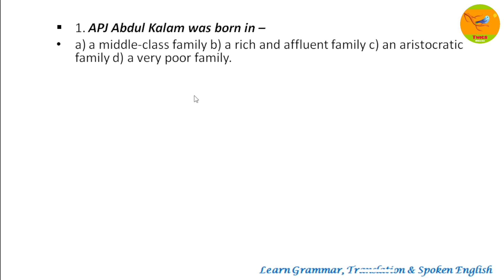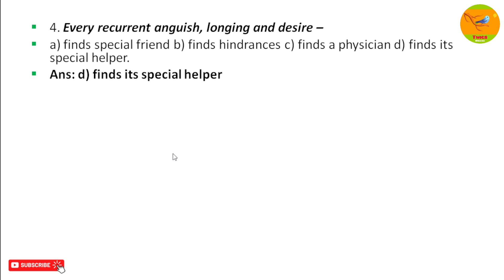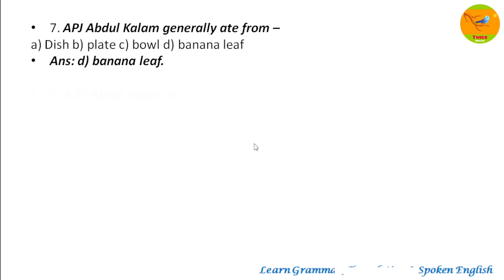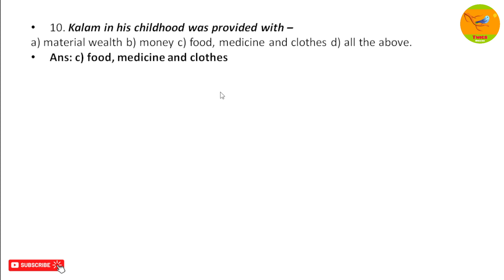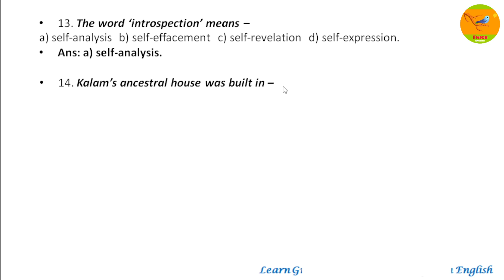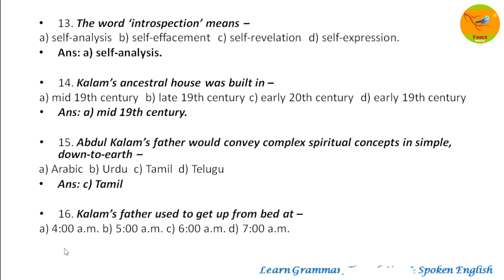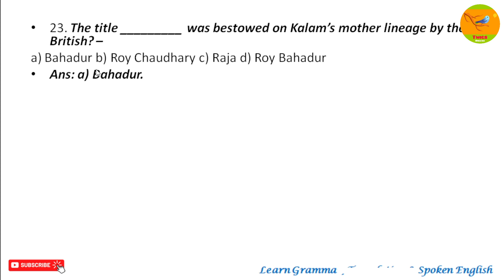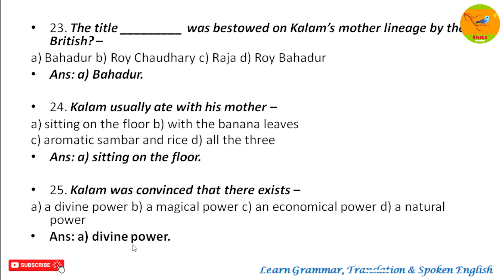Most Important MCQs from Strong Roots || APJ Abdul Kalam